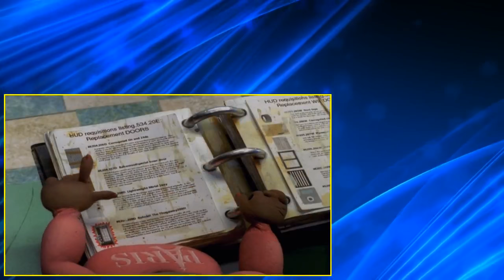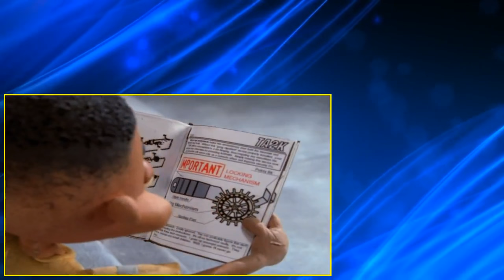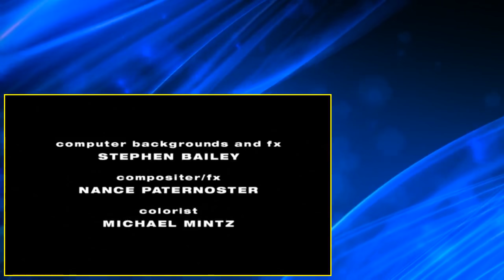The PJs S01 E03 The Door